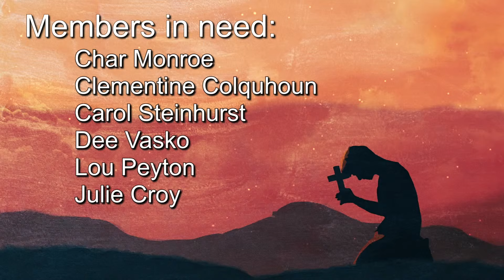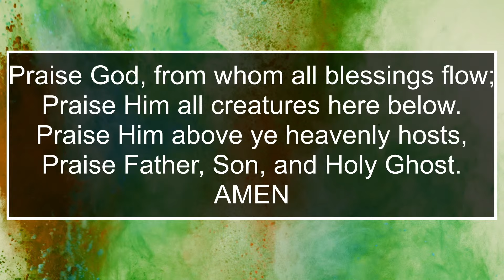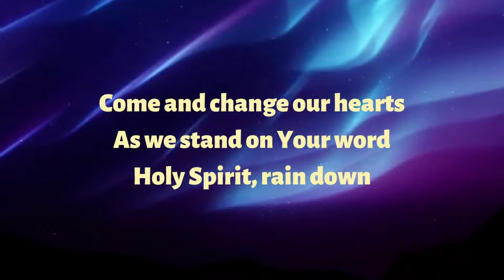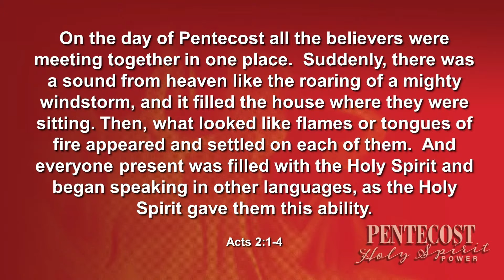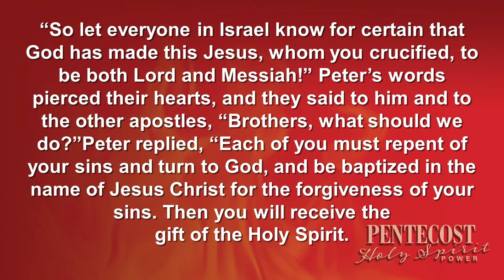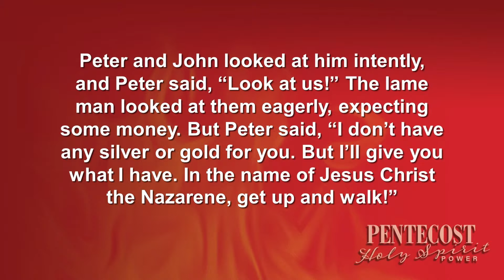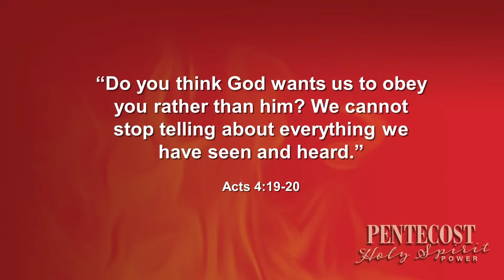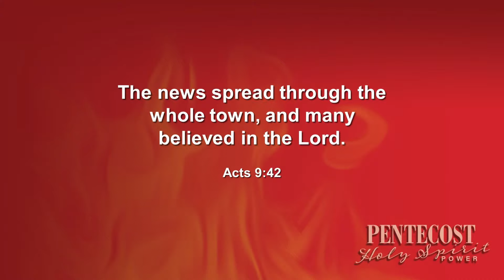Waterville UMC Service, May 19, 2024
Waterville UMC Ohio Service,  May 19, 2024